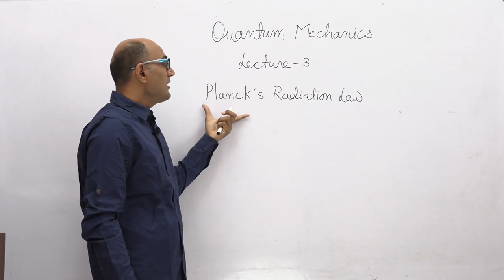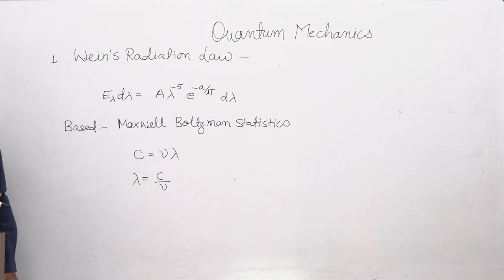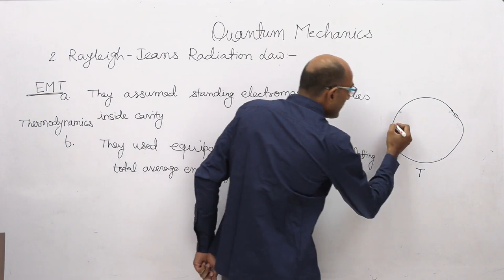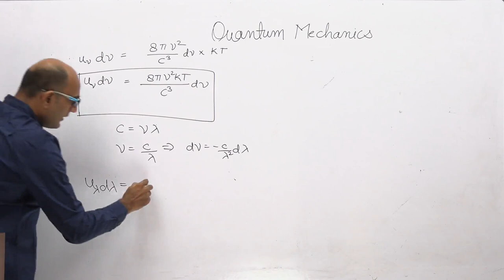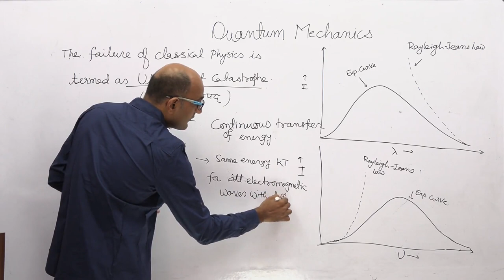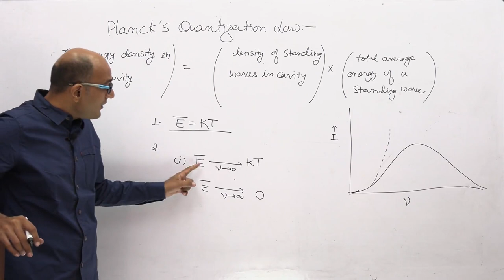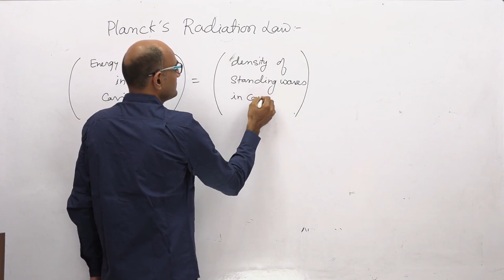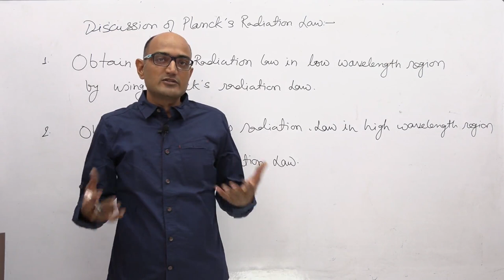Rayleigh - Jeans Law, Weins Law and Planck's Radiation Law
Planck's Radiation Law- Lecture-3
Share the STUFF with your classmates, let us spread the wings of quality content.
This lecture is started from the discussion of classical theories like Wein's Radiation Law and Rayleigh-Jeans radiation law to explain the black body radiation spectra. Rayleigh-Jeans law was based on two assumptions and one is standing electromagnetic waves are inside the cavity and second is the average total energy of a standing wave is KT. These both assumptions were based on the electromagnetic theory and Thermodynamics. But both classical laws were failed to completely explained the  black body radiation spectrum. The Wein radiation law was only successful to the lower wavelength or higher frequency region whereas Rayleigh-Jeans law were successful to only higher wavelength or lower frequency region of spectrum.
Plank identify the mistake in total average energy of the electromagnetic waves. He proposed a very surprising  idea of discrete energy transfer from atomic oscillators to electromagnetic waves. This was just the opposite as continuous energy transfer in classical physics. Planck also reached to the conclusion that average total energy must be a function of frequency as opposite in the case of classical physics KT a constant for all waves. Planck derived average energy formula for a standing wave and put in the formula of energy radiation. He got the desired results for what he was trying for i.e. his proposed formula showed a very good resemblance with experimental data. This huge success of Planck's theory open a whole new gates for amazing physics quantum mechanics. Planck was awarded Noble Prize of physics in 1918 for his groundbreaking breakthrough.
Welcome to SPAN EDUCATION PHYSICS
We provide best quality content on various physics entrances like CSIR NET/JRF Physical Science, IIT-JAM Physics,JEST,TIFR,GATE,BARC,RPSC School Lecturer ,College Lecturer and for various MSc entrances.
We provide Physics coaching in online & offline both modes for-
1. MSc Entrances like IIT-JAM, CUCET, RU Entrance, BHU, DU etc.
2. CSIR NET-JRF, GATE, JEST, TIFR, BARC, DRDO, ONGC.
3. RPSC 1st grade (school Lecturer) & RPSC Assistant Professor.
SPAN Education has a team of teachers who are expert of their fields in Physics and very well known among students physics community.
SPAN's Director Dr. Vandana has a great experience of Physics.
She is Former School Lecturer of Physics at Rajasthan government and also former Scientist at ONGC, Govt of Rajasthan.
She would like to give her best for Physics Students.
Another faculty and mentor of SPAN is Dr. Narendra Jakhar, Assistant Professor at Department of Physics, University of Rajasthan, Jaipur.
The team also includes number of good teachers.
Span Education Facebook for RPSC First Grade Physics -Exam-Preparation-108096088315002
 Jaipur, Rajasthan
Address-48, 49, opp. Jaipur Hospital, Jai Ambey Nagar, Durgapura, Jaipur, Rajasthan 302018